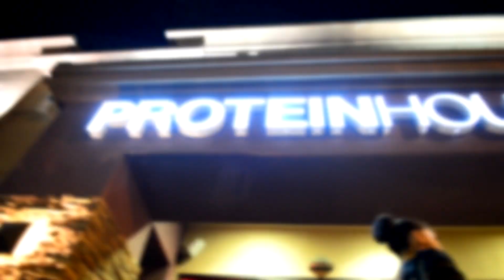PROTEINHOUSE Grand Opening - Las Vegas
PROTEINHOUSE GRAND OPENING in Las Vegas, NV.